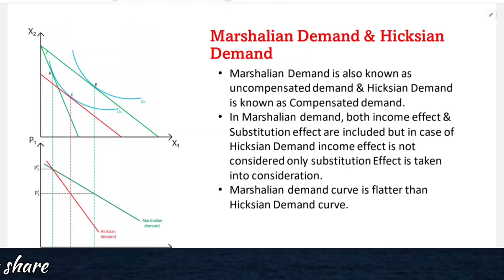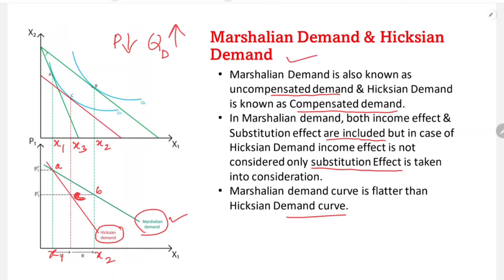Marshalian Demand Vs Hicksian Demand Curve || Micro-1 || +3 3rd Semester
Question: Unit 1 & 2

Question: Unit 3&4

( Classes On Micro Economics-1 )

         +3 Third Semester